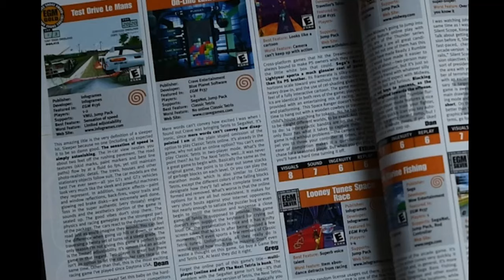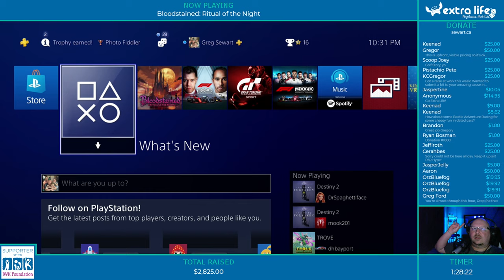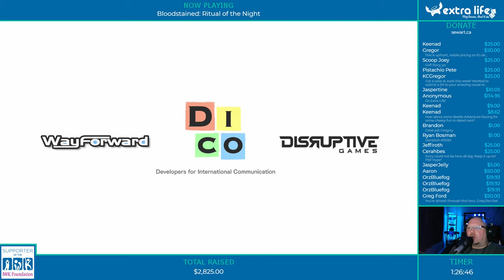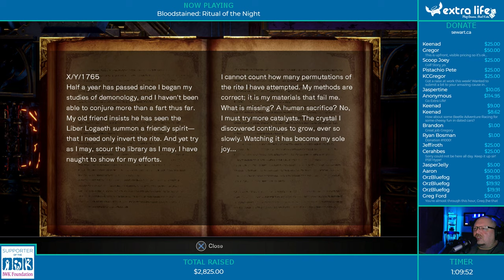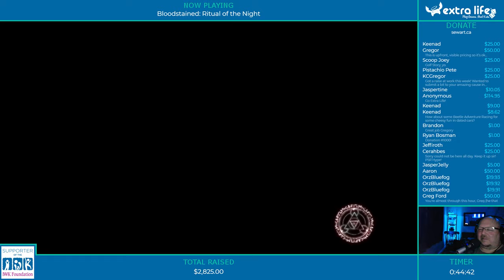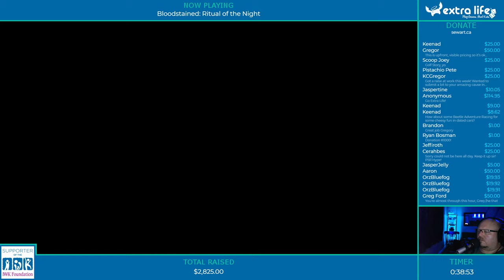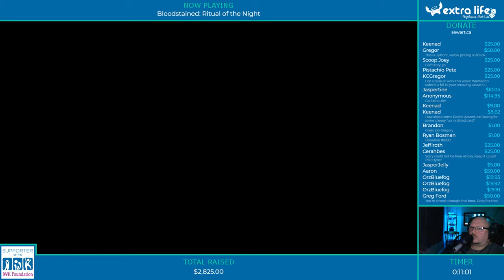Bloodstained: Ritual of the Night (Part 4) - Donor Request Night, 8/1/19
The more I play Bloodstained the more I appreciate it. This is getting right up there with some of Igarashi's best Castlevania games.